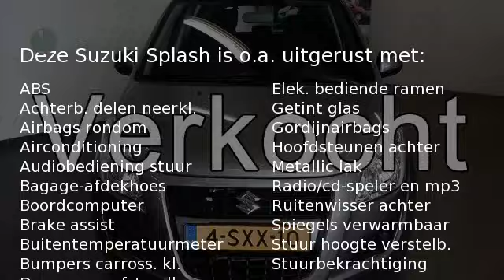Suzuki Splash 1.2 5DR COMFORT AUTOMAAT AIRCO